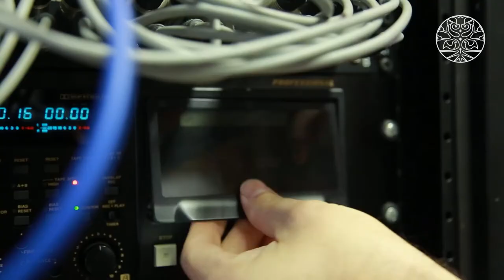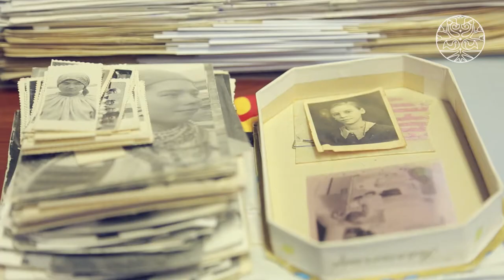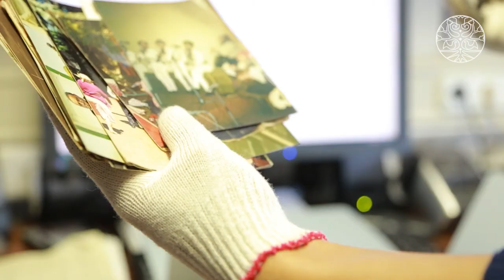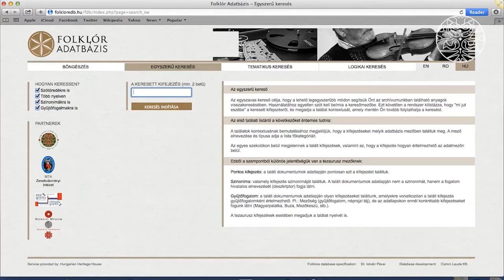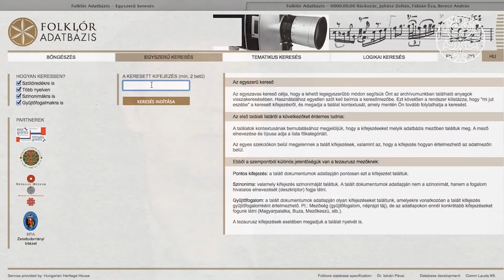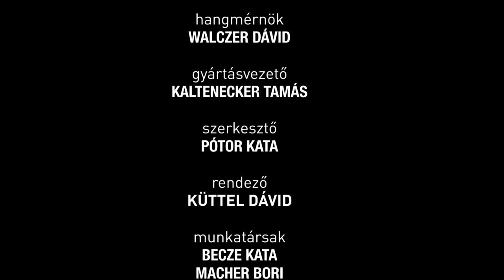Folkudvar - Folklórdokumentációs Könyvtár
A Hagyományok Háza magazinműsora
2017. október

A Folklórdokumentációs Könyvtár egy olyan komplex része a Hagyományok Házának, amelynek nemcsak a könyvek és kiadványok rendszerezése a feladata, hanem olyan folklórgyűjtemények tárházát archiválja és teszi elérhetővé bárki számára, amelyek akár képi, akár tánc- vagy zenei gyűjtések során kerültek rögzítésre. Mindez nemcsak a kutatóknak áll rendelkezésükre, hanem a az intézmény munkatársai alapvető feladatuknak tartották, hogy ezen anyagokat hozzáférhetővé tegyék minden érdeklődő számára a világ bármely pontján.

A magazinműsorban megszólal:
Árendás Péter - Folklórdokumentációs Könyvtár és Archívum vezetője, Hagyományok Háza
Biri Elvira - Folklórdokumentációs Könyvtár és Archívum gyűjteménykezelője, Hagyományok Háza